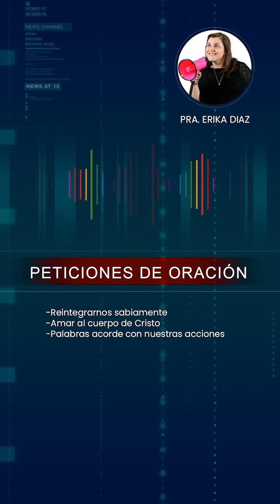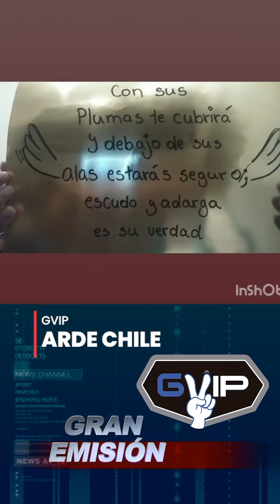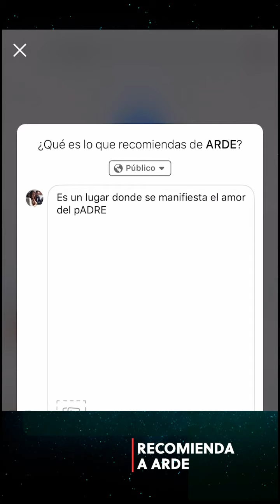DIA72 INTIMIDAD EN LA FAMILIA